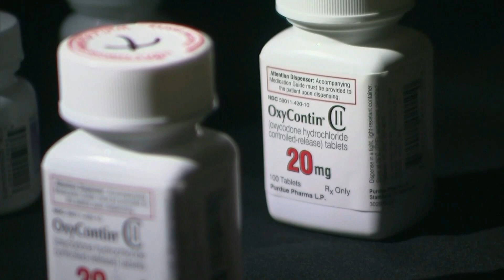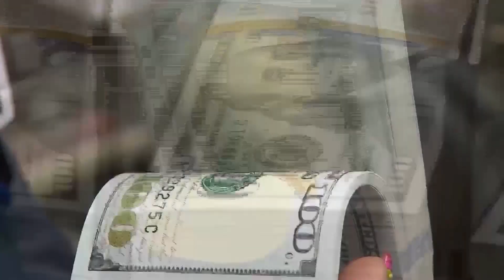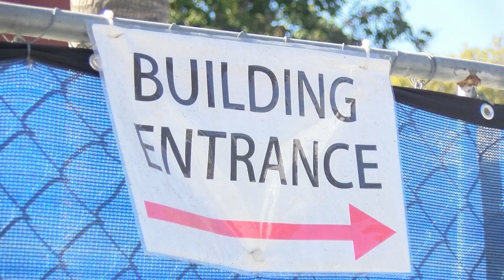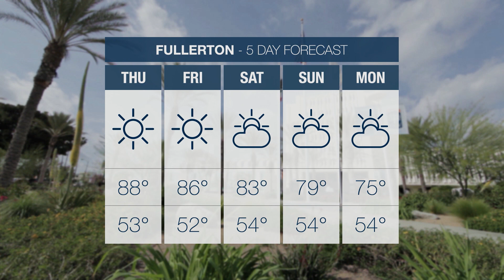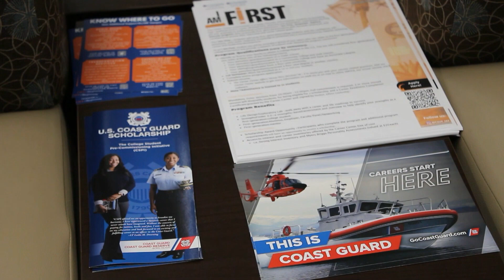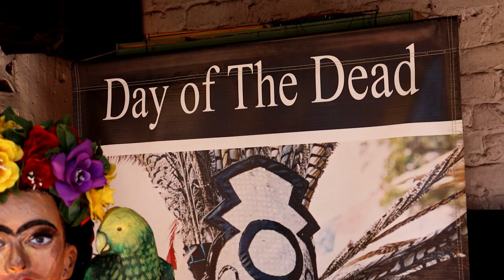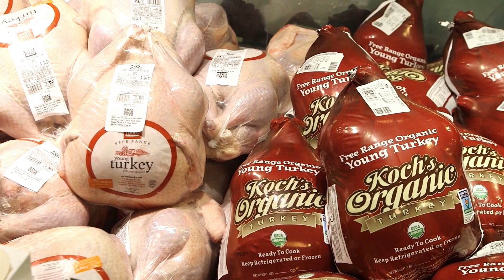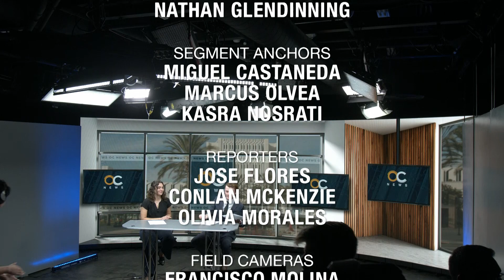OC News | 11/01/23 5:00PM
Today on OC News, Governor Newsom strikes down on fentanyl overdoses. Dia De Los Muertos celebration in LA and updates on Hurricane Otis. All this and more coming up on OC News.